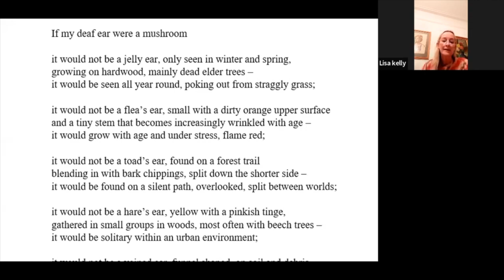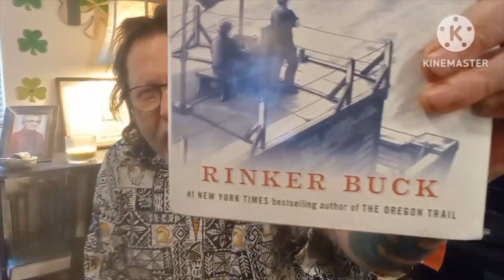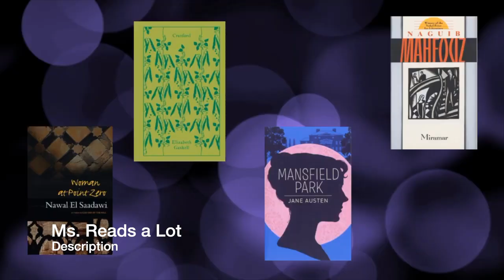April 2023 BookTube Shoutouts [10 CHANNELS]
Shouties!